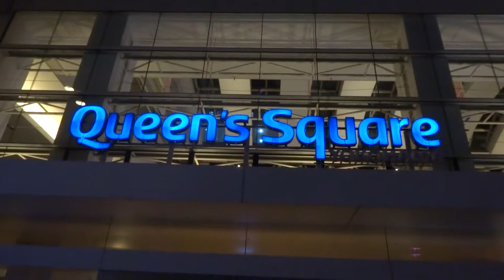横浜みなとみらい夜景 20180209 --- ロマンチック・ナイト in クイーンズスクエア横浜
約8分30秒、時間は長いですがストーリー性は持たせてあります。飽きない作品に仕上がっている自負はありますのでお時間のある時に是非どうぞ！（2018年2月9日(金)夜、横浜みなとみらい地区 クイーンズスクエア横浜2階テラスで撮影）